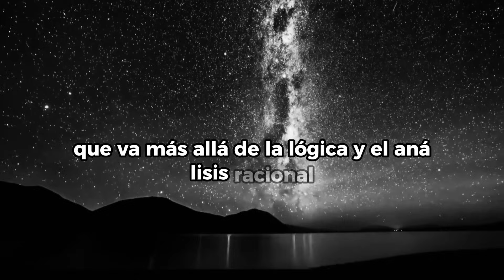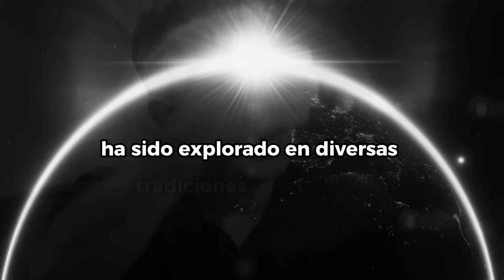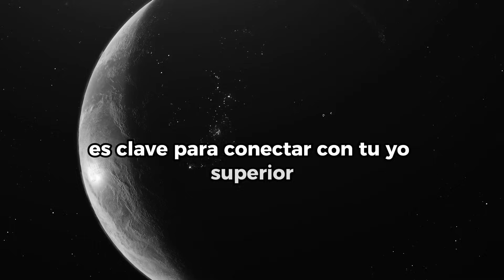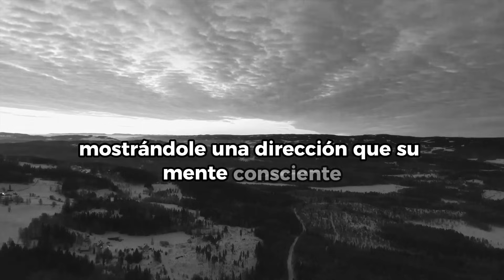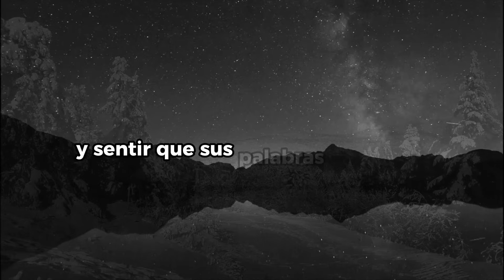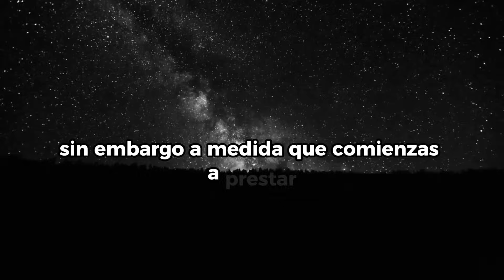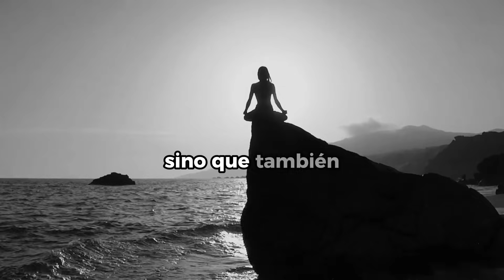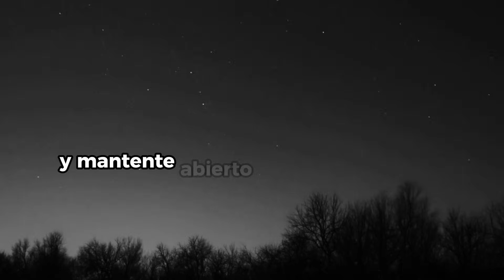"Joe Dispenza - NO ESTÁS PREPARADO para ESTO... ¡MIRA AHORA!"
En este video, exploramos las señales más poderosas que tu yo superior te está enviando y que no puedes ignorar. Inspirados en las enseñanzas de Joe Dispenza, profundizaremos en cómo la mente y el cuerpo están conectados con el campo cuántico, y cómo puedes utilizar esta sabiduría para transformar tu realidad. Descubre las claves para alinear tus pensamientos, emociones y energía para manifestar la vida que realmente deseas. ¡No te pierdas esta reveladora guía que puede cambiar tu vida por completo!"